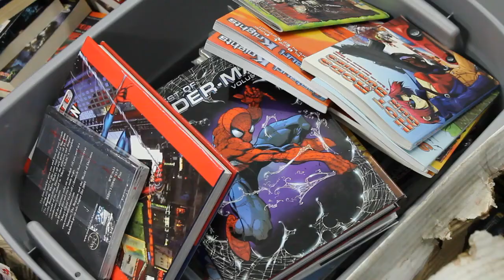Packrat Comics Review: New Stock